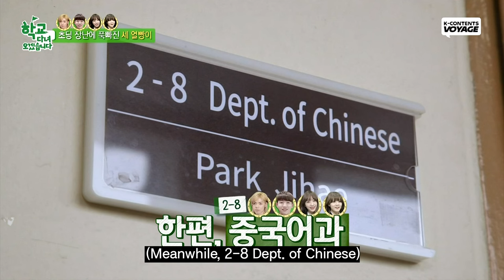When Naughty Boys Get Bored in Class🤣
They are so cuteee